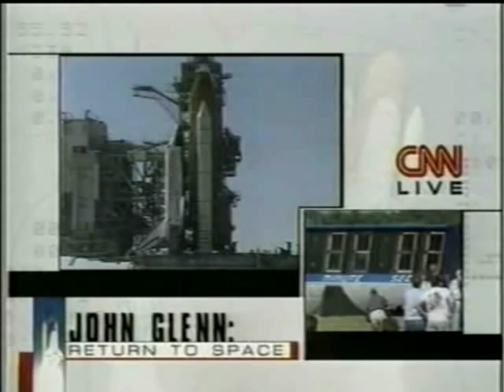CNN Coverage of STS-95 (The Return of John Glenn to Space) Part 18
Reporting: Miles O'Brian and Walter Cronkite.

Pilot :Steven W. Lindsey

Mission Specialist 1 :Pedro Duque, ESA

Mission Specialist 2 :Scott E. Parazynski

Payload Commander :Stephen K. Robinson

Payload Specialist 1 :Chiaki Mukai, NASDA

Payload Specialist 2 :John H. Glenn